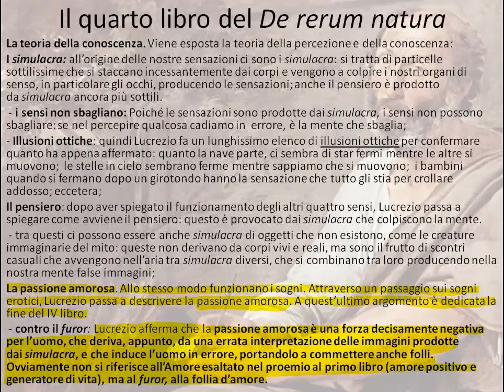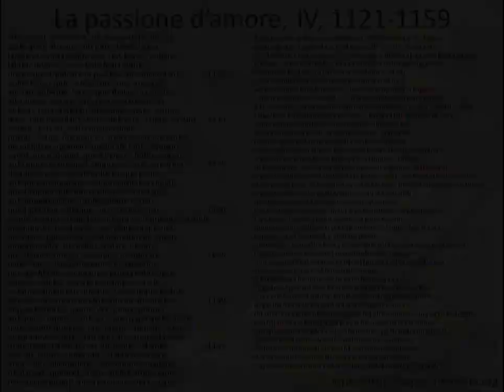La passione d'amore dal De rerum natura di Lucrezio, IV 1141-1159